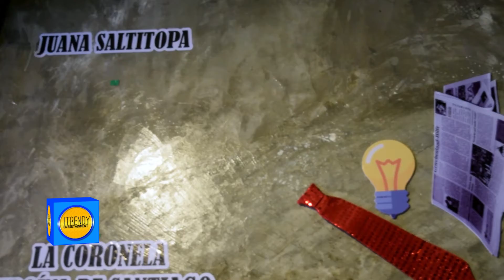Carmen Leidy entrevista a Daniela Marte decoradora artística de Pregón Gastrobar Itrendy tv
Bajo el concepto de vender a Santiago como “marca país” y proyectar la ciudad desde una óptica apegada a sus costumbres y tradiciones, abre sus puertas “Pregón GastroBar”.
Se trata de un restaurante y bar localizado en el mismo centro de la ciudad, en la avenida Juan Pablo Duarte casi esquina Beller, donde los asistentes podrán conocer más de cerca la cultura de Santiago, mientras degustan platos y tragos especiales con nombres característicos de tradiciones santiagueras.

Platos como un delicioso “Trio dominicano” o un “TostoNacho” junto a un buen trago de “CienFuegos” o “Los Pepines”, forman parte del menú que ofrecerá el lugar.